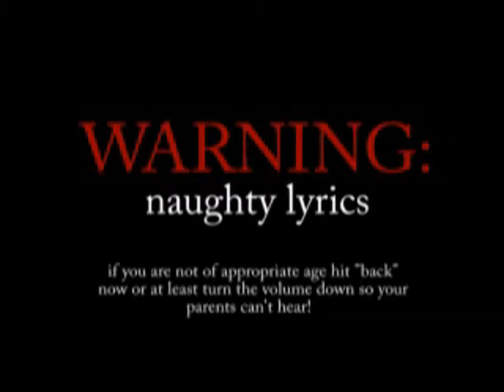The Muppets (ANIMAL)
get your signed art print only at eastmanartist.com